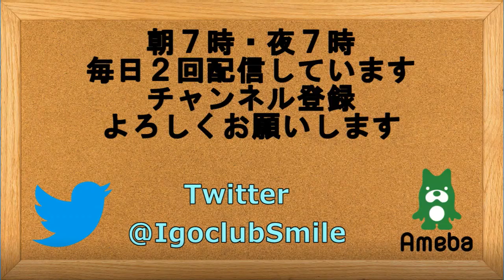囲碁【芝野虎丸七段19才名人戦挑戦解説！第44期名人戦プレーオフ芝野虎丸七段対河野臨九段】の解説です。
芝野虎丸七段19才名人戦挑戦解説！第44期名人戦プレーオフ芝野虎丸七段対河野臨九段